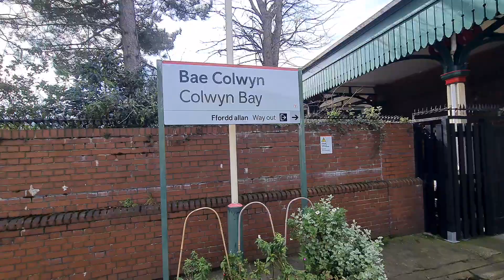COLWYN BAY STATION VLOG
Hello Jamie here and with another video, a vlog at Colwyn Bay, just before I head back to Llandudno Junction, then my train back to Chester.